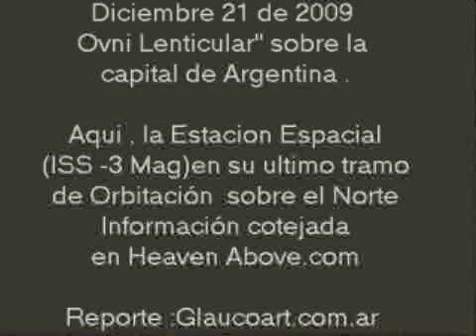Lenticular ufo of great Magnitude over Buenos Aires 21/12/09 :report glaucoart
21h10m Extrordinaria Luminaria OVNI" , se Observa sobre la Capital de Argentina Bs.as"
10 Minutos despues del pasaje de la Estacion Orbital ,que se desplazo sobre el Cielo de
Buenos Aires "bien Visible a simple vista con una gran Magnitud de -3 " , hacia el Nor/Este
, "otra Luminaria de extrema Magnitud he igual magnitud  " ( posible OVNI V.E.D) ,se manifesto en el Cielo
, la Misteriosa he impactante Esfera de Luz  Ovni ,viajaba tambien hacia el Norte a "muy
baja Velocidad " , y se la Observo casi "pendulante y fija "durante muchos segundos  ,cuando
paso muy lentamente "sobre el Corredor Aereo del Aeroparque Metropolitano de la Ciudad "( J.
Newery ) , paso muy brillante y exactamente por sobre el aeropuerto  , y en el mismo momento
, en que "varios Vuelos de menor altitud se desplazaban sobre Bs.as ", hacia el Nor /Oeste.
la Información aqui reportada , se controlo con las Listas de Satelites Oficiales heaven
Above . Algo seguia a Nuestra Estacion Espacial ??? bueee ya se , si usted decide creer en las Carpas Flotantes del Kermlin ... cada cual a lo suyo ., El taller glaucoart Investiga ,casi especificamente , la Actividad de Orbitales Extraños y sus epocas de Actividad  y sincermanete esto Ultimos años la Actividad  , no ha sido tan potente , pero en fin  ,su señoria  dice otra cosa . Pero algo sigue en pie , la actividad Existe y es real .

Investigador : Ricardo E Dángelo
Equipo Homologado para investigación Celeste SONY TRV 310 : Modo :Night Shot y Slow Shuter